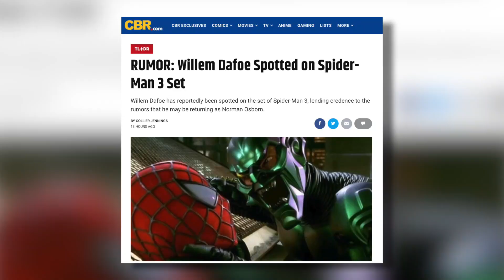RUMOR: Willem Dafoe Spotted on Spider-Man 3 Set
Willem Dafoe has reportedly been spotted on the set of Spider-Man 3, lending credence to the rumors that he may be returning as Norman Osborn.